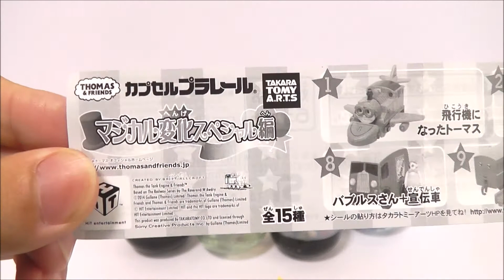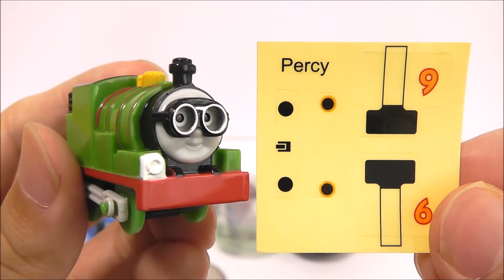カプセルプラレール マジカル変化スペシャル編 トーマス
カプセルプラレール　トーマスシリーズの『マジカル変化スペシャル編』より「飛行機になったトーマス」「マジシャンになったトーマス」「花と風船のトーマス」「ジェットコースターパーシー」「ピンク色のジェームス」「バーティー」「消えるマジシャン」の開封動画です。